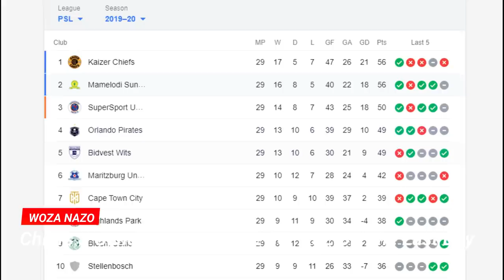PSL Transfer News| Sint-Truidense V.V. Bid Massive R30 Million For Kaizer Chiefs Star Dumisani Zuma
PSL Transfer News|Kaizer Chiefs Dumisani Zuma Set To Join Belgium Sint-Truidense V.V In A 30 Million Rand Deal For The Amakhosi Wide Man.Orlando Pirates Set To Join The Race For The Signature Of Highland Park Luckyboy Mokoena.Cape Town City Complete The Signing Of Zanaco Winger Charles Zulu.Mamelodi Sundowns Close In On Highlands Park Duo Of Peter Shalulile and midfielder Mothobi Mvala.
PSL Woza Nazo Transfer Show Timestamp
0:00 PSL Transfer News Intro
0:31 CapeTown City Sign Charles Zulu
1:10  Pirates Join LuckBoy Race
2:28 Sundowns In For Shalulile & Mvala
3:47 Chiefs 30 Million Bid For Zuma
6:00 PSL Transfer News Outro